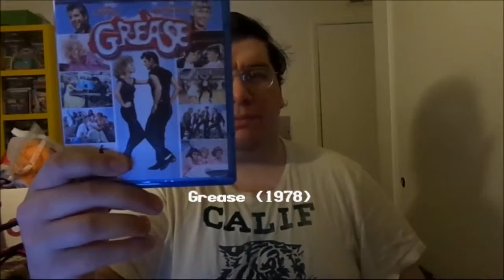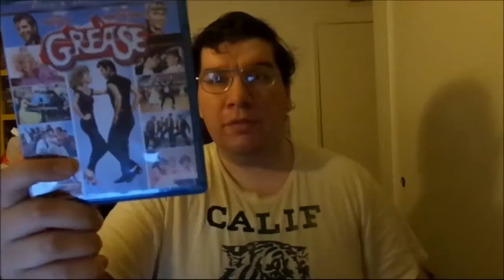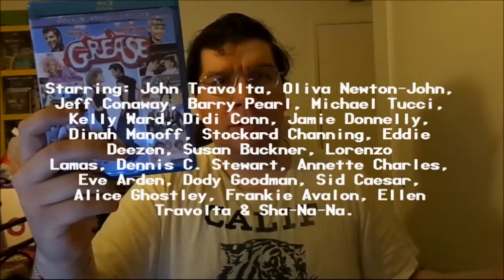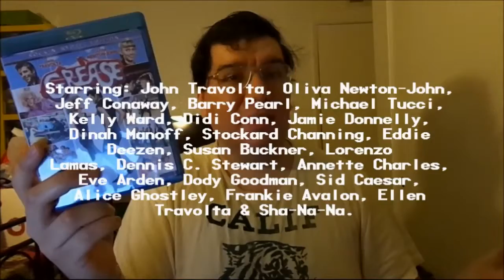Grease (1978): Joseph A. Sobora's Movie Review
My Movie Review of "Grease" (1978).
Starring: John Travolta, Olivia Newton-John, Jeff Conaway, Barry Pearl, Michael Tucci, Kelly Ward, Didi Conn, Jamie Donnelly, Dinah Manoff, Stockard Channing, Eddie Deezen, Susan Buckner, Lorenzo Lamas, Dennis C. Stewart, Annette Charles, Eve Arden, Dody Goodman, Sid Caesar, Alice Ghostley, Frankie Avalon, Ellen Travolta & Sha-Na-Na.

Written By: Bronte Woodard & Allan Carr (Based on the Musical By: Jim Jacobs & Warren Casey). Directed By: Randal Kleiser.